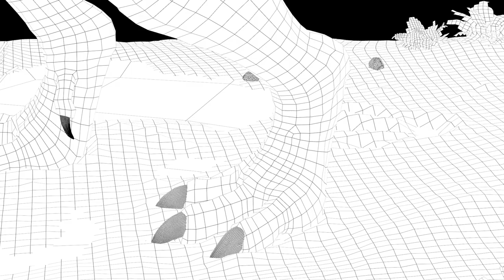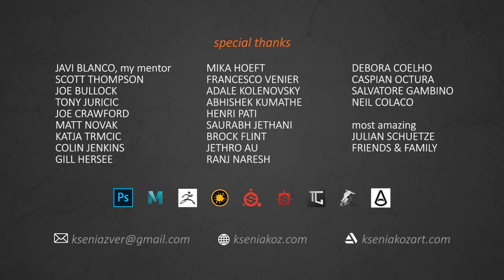3D Modeling and Texturing Demo Reel - Ksenia Kozhevnikova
Modeling and Texturing Reel by Ksenia Kozhevnikova. Please visit my Cara portfolio to see more of my work.

Software used are: Photoshop, Maya 2018, ZBrush 2018, Mari 4.1v2, Substance Painter 2018, Substance Designer 2018, Topogun, UV Layout, Arnold renderer.